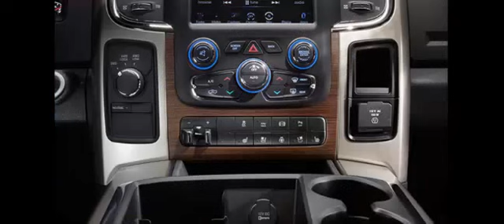2015 RAM Chasis Cab Review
The 2015 Ram Chassis Cab is a hard working truck with incredible capability, durability, power & upfits.